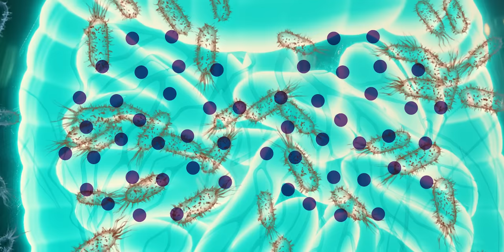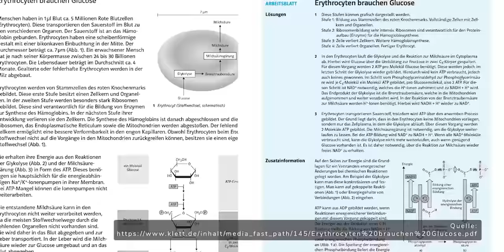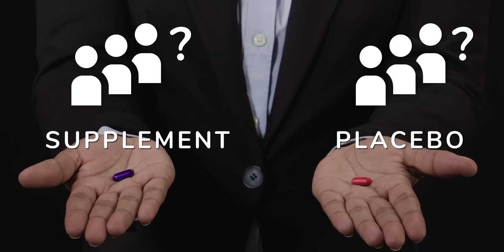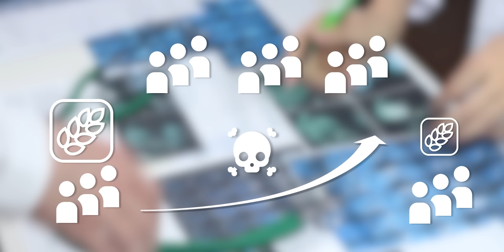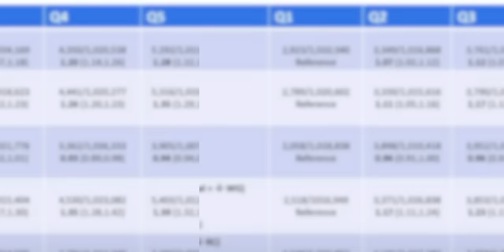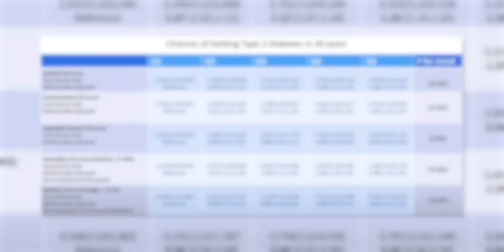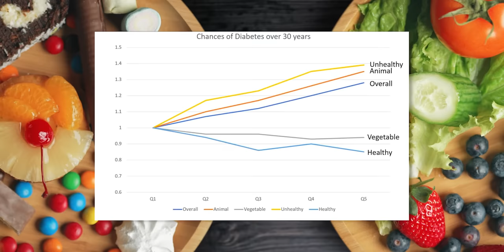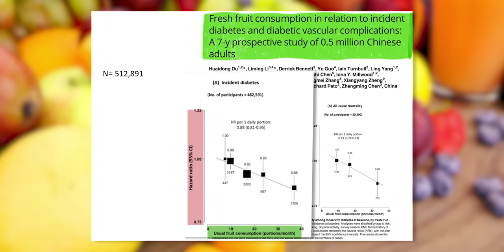Die Low Carb Ernährung ist NICHT schlecht, ABER...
Tauche mit mir in die faszinierende Welt der Ernährung und Gesundheit ein. In diesem Video erfährst du, wie unsere Ernährung im Laufe der Evolution unsere Darmgesundheit und unser allgemeines Wohlbefinden beeinflusst hat. Gemeinsam diskutieren wir die Unterschiede zwischen einer Ernährung, die reich an Kohlenhydraten ist, und einer, die auf einer ketogenen Diät oder einer Low-Carb-Diät basiert.

Du wirst überrascht sein, was die neuesten wissenschaftlichen Studien über die Auswirkungen von zuckerfreier Ernährung und Essen ohne Kohlenhydrate auf unsere Gesundheit sagen. Egal, ob du dich gesund ernähren, gesund abnehmen oder einfach mehr über ausgewogene Ernährung und Kohlenhydrate in Lebensmitteln erfahren möchtest, dieses Video bietet dir wertvolle Einblicke und praktische Ratschläge.

Wir werden auch die Rolle der Ernährung bei Diabetes und die Bedeutung einer gesunden Darmflora diskutieren. Begleite mich auf dieser spannenden Reise und lass uns gemeinsam mehr über die Geheimnisse einer gesunden Ernährung erfahren.